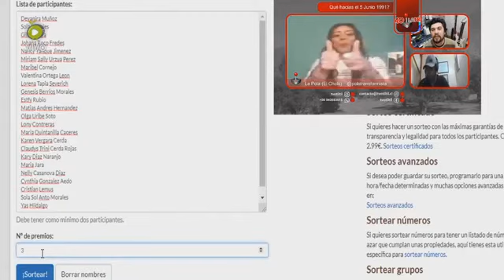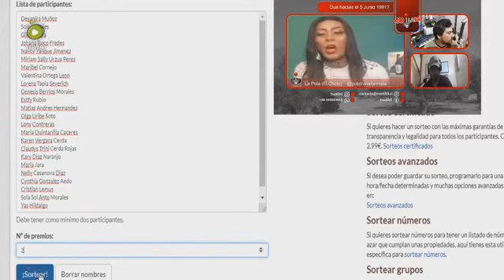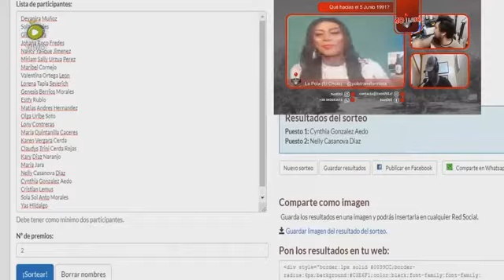40Late - Tvo Tiltil - La Pola (El Cholo)